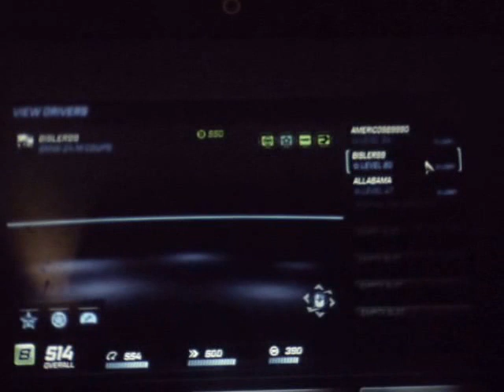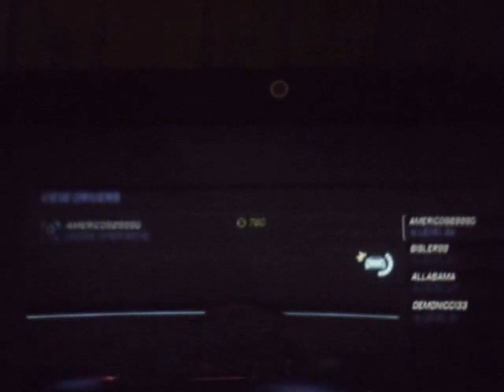Need for speed World for my 37 subscribers